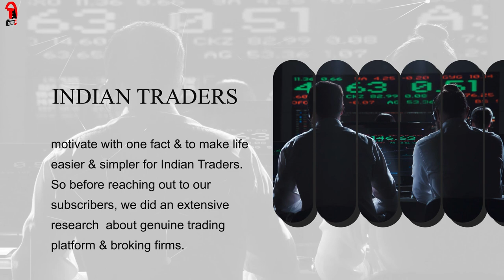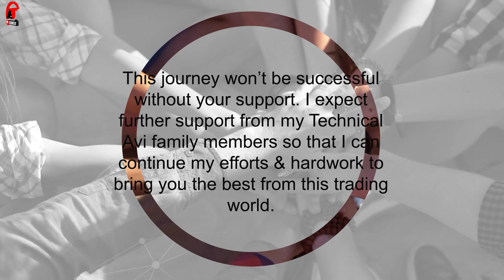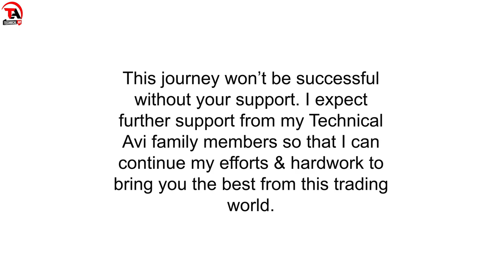My Trading Journey | From Beginning To Till Now | Does Trading Become Easy ? | Technical Avi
Binomo -
For extra benefits and fast withdrawal you can sign

Based On - My Trading Journey |  | From Beginning To Till Now | Does Trading Become Easy ? | Technical Avi

Olymp Trade Best Winning Strategy | Live Proof With $1000 Trade | olymp trade Working strategy 2021

3. technical_avi_official Instagram

4.  Instagram personal